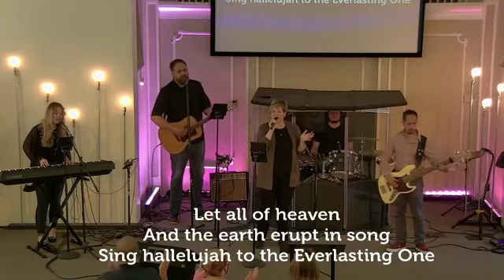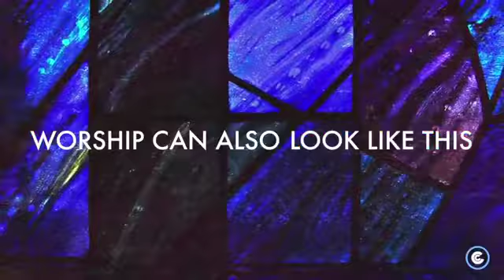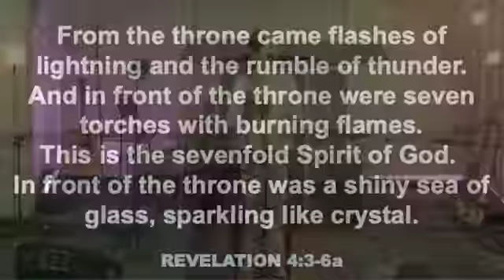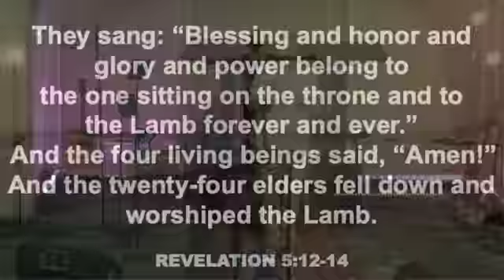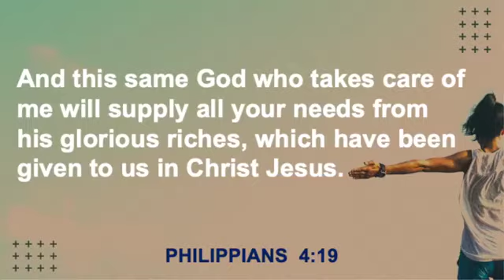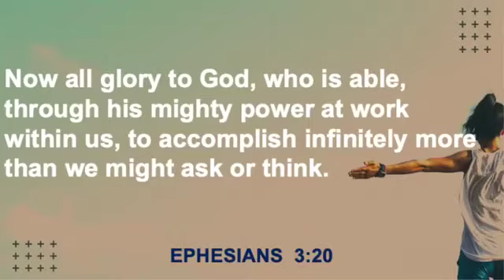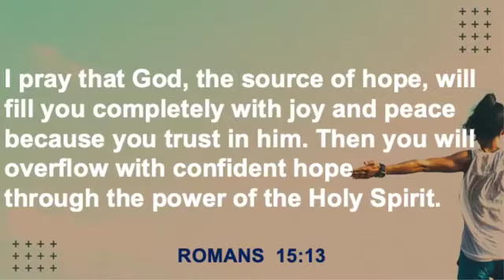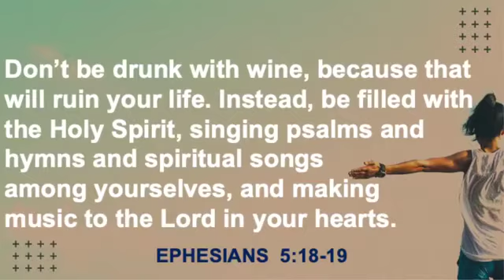Wholeness & Fullness Part Two: What Are You Full Of?